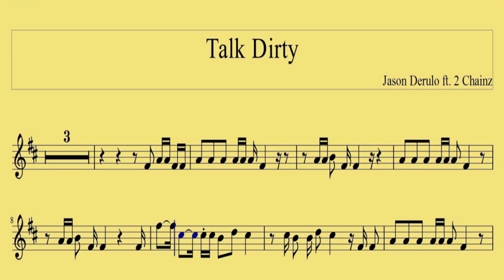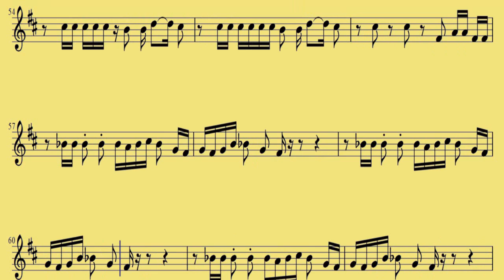[ Oboe ] Talk Dirty - Jason Derulo